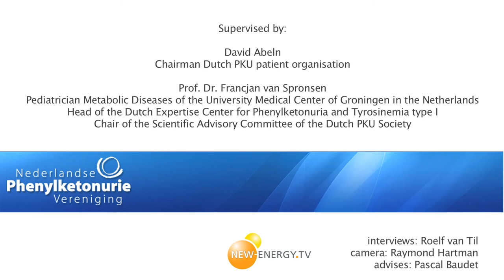Bone density in PKU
2016 PKU latest information project: The Dutch PKU Association filmed 10 European top experts on PKU. Via this channel all PKU patients around the world have the opportunity to get the latest information on PKU. In 2017 we plan our next update with new films.